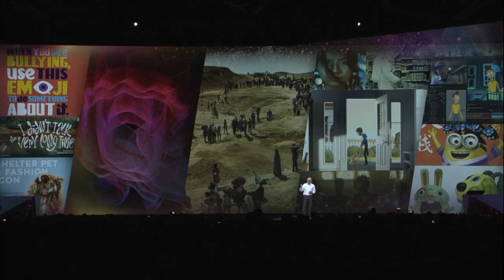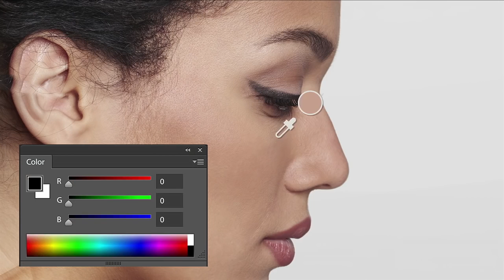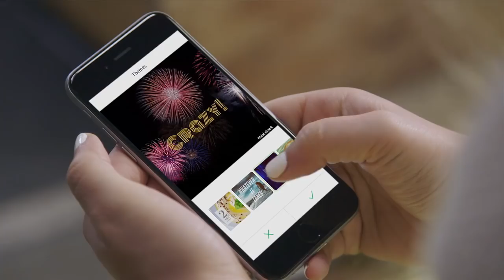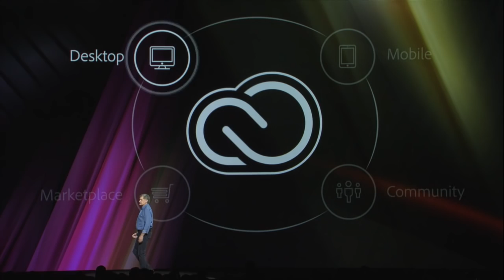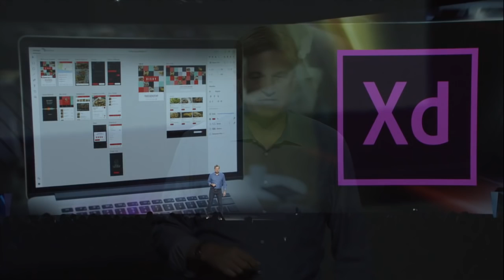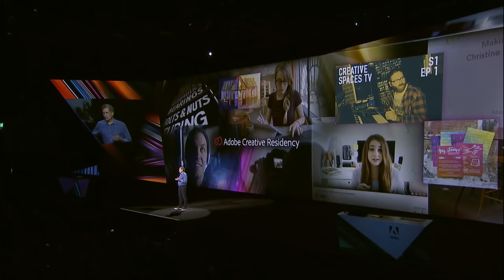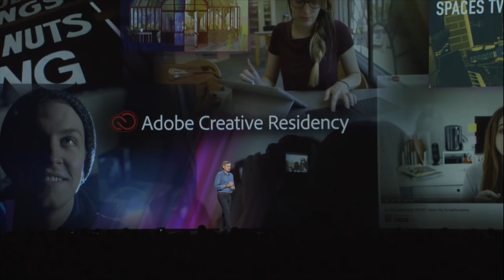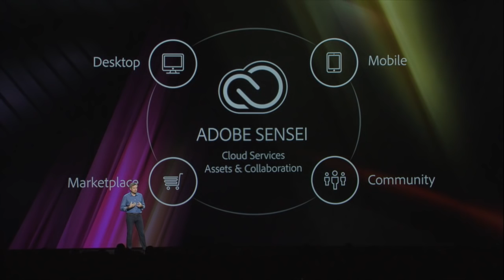Adobe MAX 2016. Day 1 Keynote (Chapter 1) | Adobe Creative Cloud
Adobe CEO Shantanu Narayen and Executive Vice President Bryan Lamkin kick off Adobe MAX 2016 with an inspirational talk about the future of creativity and Creative Cloud.